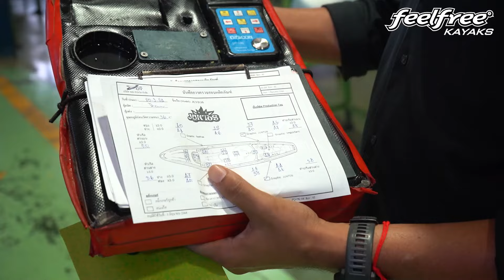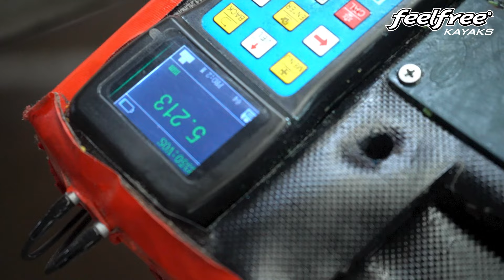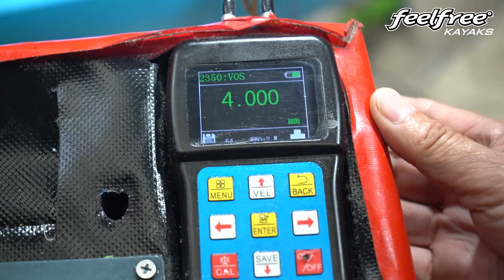เปิดบ้าน Feelfree Kayak ต้อนรับอ้ายโจ นัก Adventure ชื่อดัง จาก สปป.ลาว | Feelfree Thailand